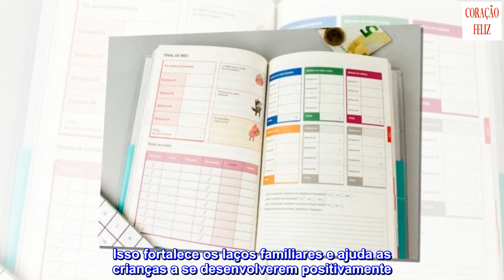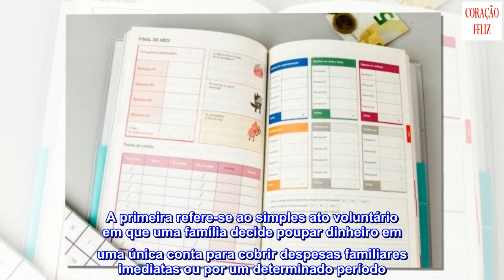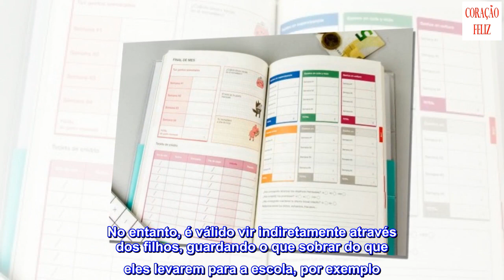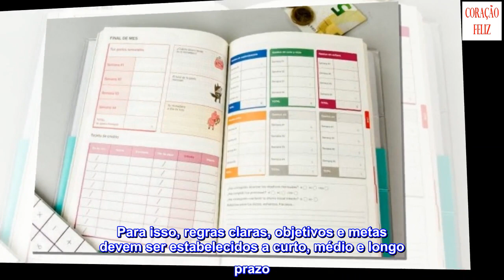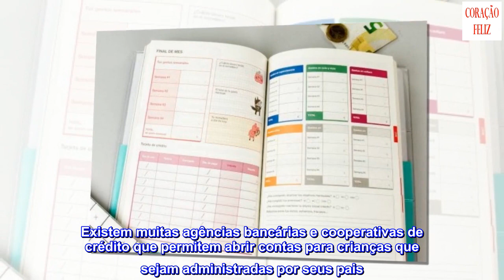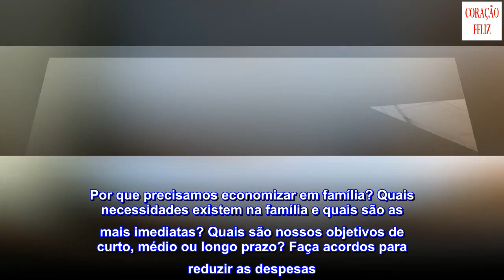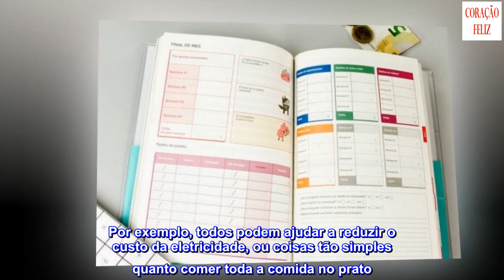Dicas para economizar em família